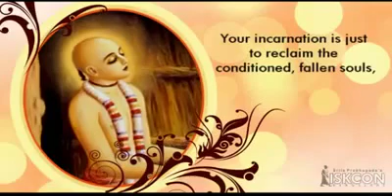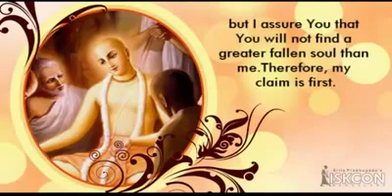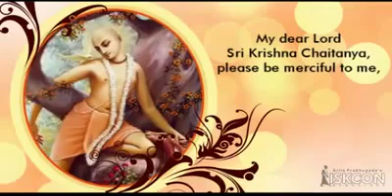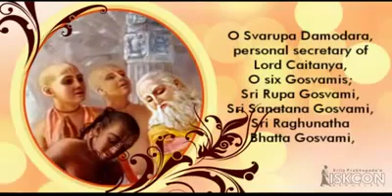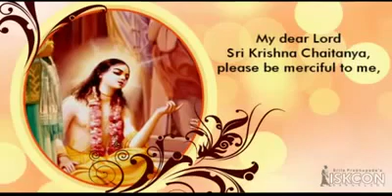Kitan - Sri Krishna Chaitanya Prabhu Daya Karo More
(1)
śrī-kṛṣṇa-caitanya prabhu doyā koro more
tomā binā ke doyālu jagat-saḿsāre

My dear Lord Caitanya, please be merciful to me, because who can be more merciful than Your Lordship within these three worlds?

(2)
patita-pāvana-hetu tava avatāra
mo sama patita prabhu nā pāibe āra

Your incarnation is just to reclaim the conditioned, fallen souls, but I assure You that You will not find a greater fallen soul than me. Therefore, my claim is first.

(3)
hā hā prabhu nityānanda, premānanda sukhī
kṛpābalokana koro āmi boro duḥkhī

My dear Lord Nityananda, You are always joyful in spiritual bliss. Since You always appear very happy, I have come to You because I am most unhappy. If You kindly put Your glance over me, then I may also become happy.

(4)
doyā koro sītā-pati adwaita gosāi
tava kṛpā-bale pāi caitanya-nitāi

 My dear Advaita Prabhu, husband of Sita, You are so kind. Please be merciful to me. If You are kind to me, naturally Lord Caitanya and Nityananda will also be kind to me.

(5)
gaura premamaya tanu paṇḍita gadādhara
srīnivāsa haridāsa doyāra sāgara

Gaura’s love embodiment is shown by Gadadhara Pandita. Srinivasa Pandita and Haridasa Thakura are the ocean of mercy.

(6)
hā hā swarūp, sanātana, rūpa, raghunātha
bhaṭṭa-juga, śrī-jīva hā prabhu lokanātha

O Svarupa Damodara, personal secretary of Lord Caitanya, O six Gosvamis O Sri Rupa Gosvami, Sri Sanatana Gosvami, Sri Raghunatha Bhatta Gosvami, Sri Gopala Bhatta Gosvami, Sri Jiva Gosvami, and Sri Raghunatha dasa Gosvami! O Lokanatha Gosvami, my beloved spiritual master! Narottama dasa also prays for your mercy.

(7)
doyā koro śrī-ācārya prabhu śrīnivāsa
rāmacandra-sańga māge narottama-dāsa

 O Srinivasa Acarya, successor to the six Gosvamis! Please be merciful to me. Narottama dasa always desires the company of Ramacandra Cakravarti.

*ABOUT VALUES FOR KIDS*

Cultural Values for Kids Club an annual weekend club for children from Nursery to class 12th, children learn about India culture & values from teachings based on Bhagavad Gita, Children also learn various arts forms such as Classical Dance, Yoga, Singing, Drama, Drawing & Painting, Arts & Craft, Instruments and many more.